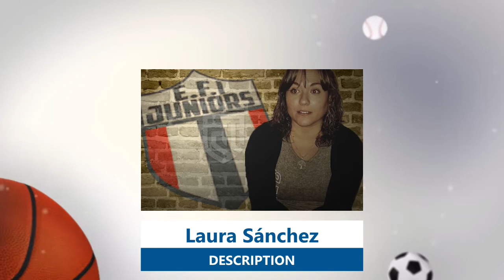Laura Sánchez EFI Juniors